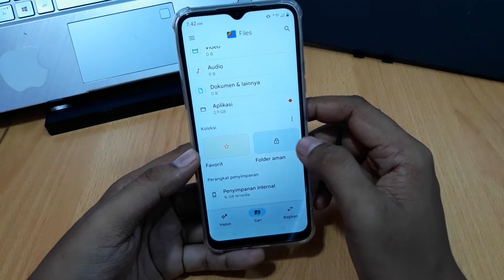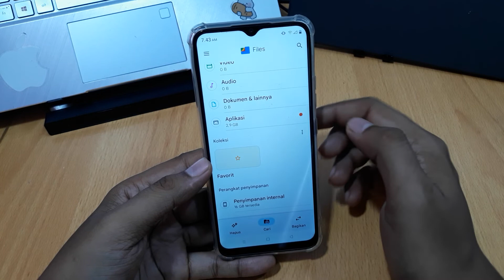Cara Menyembunyikan Foto di Hp Realme C30